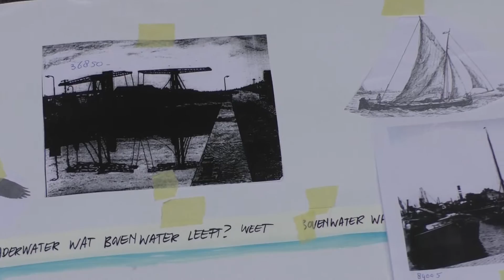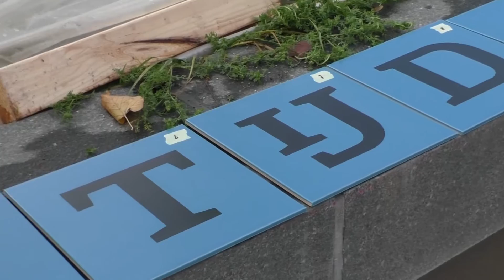Kunstenares Louise Hessel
Kunstenares Louise Hessel uit De Meern ontwerpt samen met bewoners de decoraties voor de fietstunnel onder de Spinozabrug.